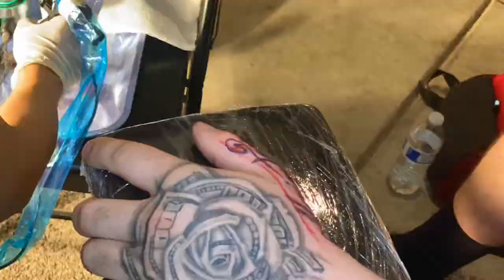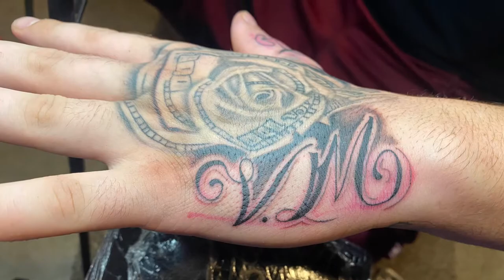Freehand lettering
Freehand tattoo